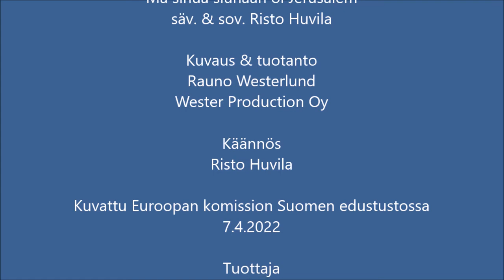Miksi juuri Israel?, osa 8: EU-komission vastaus kasvavaan juutalaisvihaan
Huhtikuussa Suomessa vieraillut EU:n antisemitismin torjunnan koordinaattori Katharina von Schnurbein antoi haastattelun Suomi-Israel Yhdistysten Liiton puheenjohtajalle ja Holokaustin uhrien muisto ry:n varapuheenjohtajalle Risto Huvilalle.

Euroopan komission Suomen-edustustossa 7.4. kuvatussa ohjelmassa käsitellään mm. EU:n syksyllä 2021 julkaisemaa strategiaa antisemitismin torjumiseksi ja juutalaisen elämän edistämiseksi, keskustellaan Suomen antisemitismitilanteesta ja viranomaisten toimenpiteistä sen torjumiseksi. Lisäksi selvennetään mitä eroa on antisemitismillä ja antisionismillä.